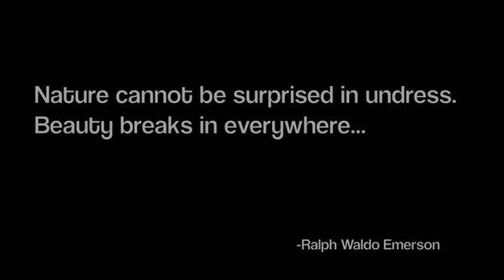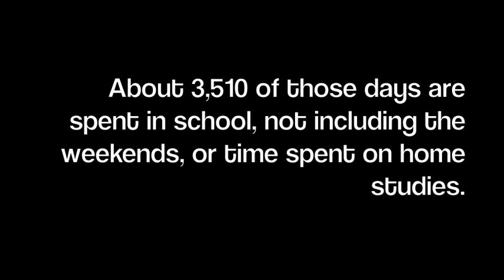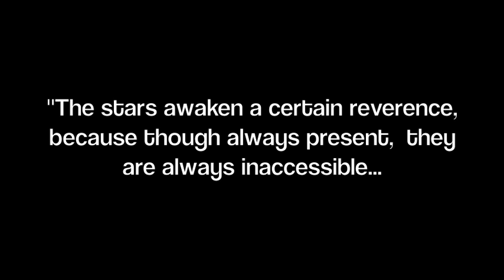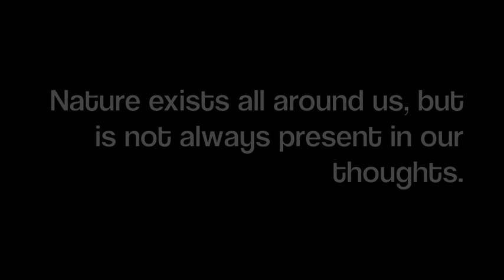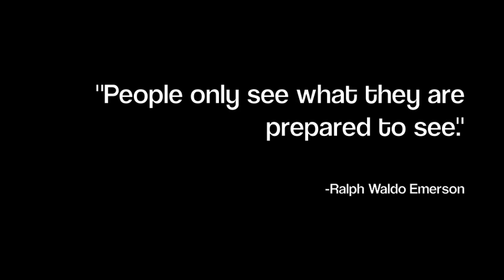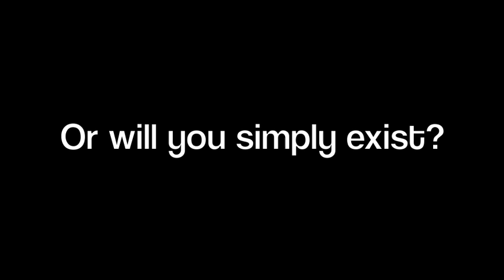Transcendentalism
Does nature affect the way you live your life? I sure hope so.
Transcendentalism-- thanks to Ralph Waldo Emerson and Henry David Thoreau.

All pictures are copyright and belong to Claudia Davis.